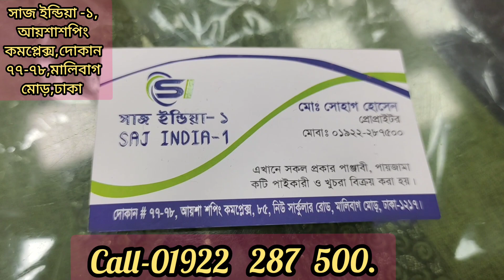২০২৩ সালের ঈদের পাঞ্জাবি কালেকশন |Eid Panjabi price in BD | New Eid Collection Panjabi 2023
indian panjabi sultan,indian sultan panjabi,indian brand panjabi cheap price in bd,panjabi collection 2023 in bangladesh

price new panjabi
new collection panjabi
new collection panjabi 2021
new collection panjabi new collection
panjabi 2022
stylish panjabi
kurta price in BD
Panjabi price in Bangladesh
panjabi price in Bangladesh 2022
best quality panjabi
panjabi price in wholesale
wholesale price panjabi
best place buy panjabi in BD
Indian panjabi collection
panjabi design
new design kabali
new design kakali 2022
new collection kabali
indian kabali
indian panjabi
indian panjabi price in Bangladesh 2022
indian panjabi collection 2022
biggest panjabi market
biggest panjabi market in new market
biggest panjabi market in Dhaka
panjabi price 2022
kabli price bd 2022,Buy branded panjabi,panjabi,kabli panjabi price in bangladesh,simple panjabi,

সাজ ইন্ডিয়া -১
দোকান নং -৭৭
আয়শা শপিং কমপ্লেক্স,মালিবাগ মোড়,ঢাকা.call-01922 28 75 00.